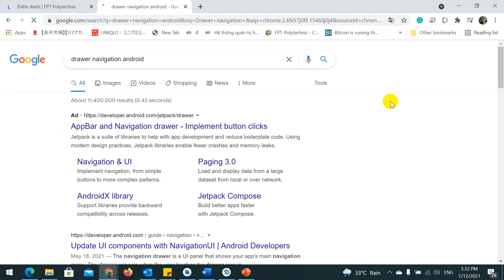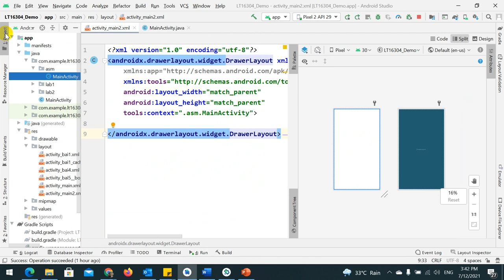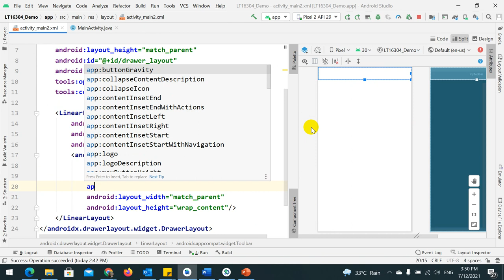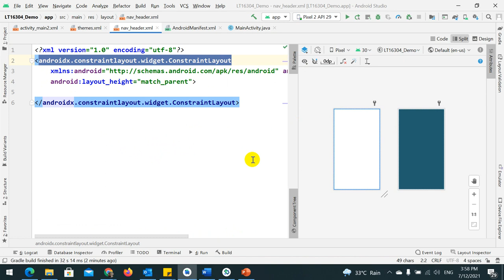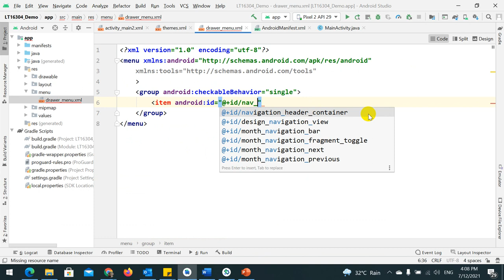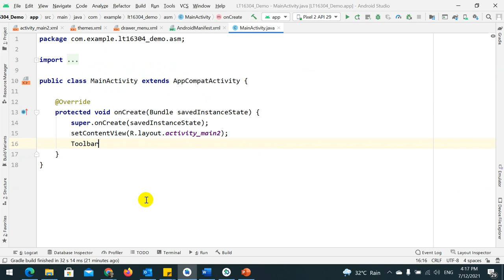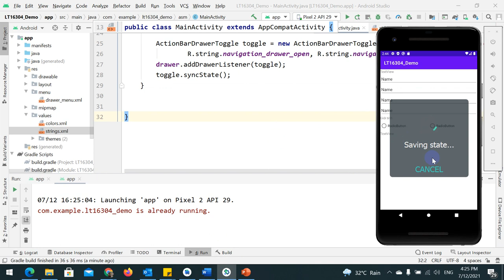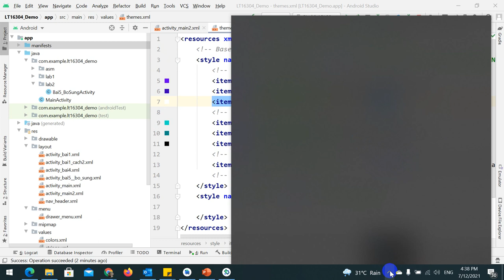Android - java: Drawer Navigation